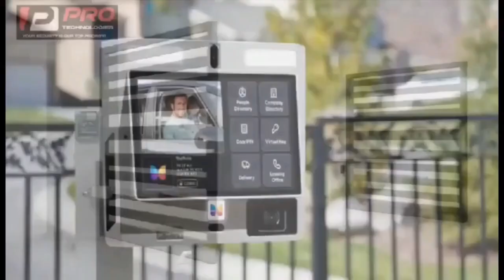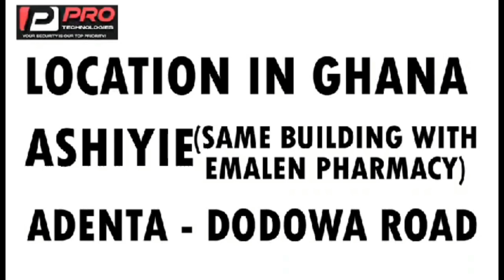ECG bad connection k!lls 30 years Woman at kasoa because of 500ghc debt😱